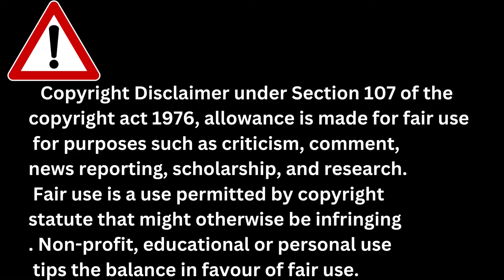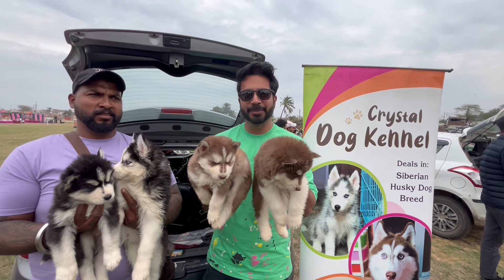Puppy market in India at cheapest rates| Wholesale Dog market outside Patiala Dog show 2024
We tried to introduce you to the puppies that came to the Patiala Dog Market. Best Wholesale Dog market in Patiala, Punjab.